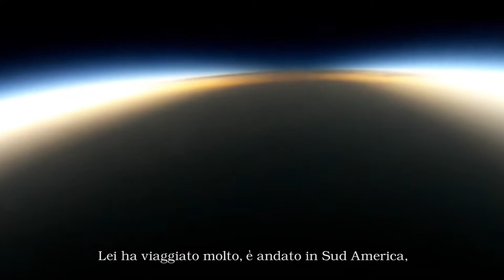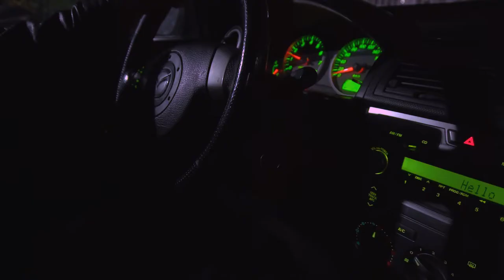IPERNOVA - capitolo 1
Ipernova è il progetto di un lungometraggio prodotto dal basso, iniziato in primavera 2017.

Partendo da un soggetto personale scritto tra il 2012 e il 2013 è stata realizzata una sceneggiatura di una narrazione fantascientifica. La pretesa a livello tecnico è quella di creare le suggestioni che la narrazione contiene, senza l'utilizzo di effetti speciali digitali ma con la ricerca di found footage, ovvero immagini di repertorio adatte.

Le riflessioni sulla natura della narrazione hanno portato alla necessità di dover inserire degli accenni di realtà all'interno della finzione: prima di tutto la regia segue le regole del cinema diretto, in secondo luogo lo stesso manoscritto redatto anni prima torna a far visita alla narrazione finzionale che segue la sceneggiatura.
Una mise en abyme in cui il protagonista scriverà la sua stessa storia.

La troupe è composta dagli attori del laboratorio teatrale Dopolavoro Stadera con sede al centro sociale Zam a Milano sud:
Vlad Scolari, Umberto Narduzzi, Davide Indovino, Luigi Vittoria, Irene Arpe, Deborah Boltri, Danilo De Giorgio, Tecla Annibali, Dina Mohamed, Giosuè Fracciolà e Simona Lenoci, più le varie comparse.

La produzione di Ipernova è strutturata orizzontalmente e non in verticale dove una persona detiene il potere e le altre, scendendo per la piramide, eseguono. Dalla scelta delle location reali e incontaminate (nel primo capitolo sono state scelte le nostre abitazioni e proprio il Collettivo Zam a Milano Sud), allo studio della sceneggiatura, il progetto apre i suoi spunti e le sue modifiche a tutti.

Per una questione di programmazione delle riprese abbiamo diviso il copione in capitoli: il primo è editato e con l'arrivo della primavera inizieremo le riprese del secondo per un totale di cinque capitoli che conferiranno in un risultato unico.
Un lavoro molto ambizioso che parla al cinema ponendogli dei quesiti a livello strutturale.

Milano
21/03/2018

Lorenzo Picarazzi

TRAMA:

Ipernova è un viaggio nella mente di Jim, persona solitaria che nasconde un passato turbolento. Circa trent’anni, tecnico informatico disoccupato, scrittore, figlio di famiglia medio-borghese, tossicodipendente moderato con accanto una banda di amici matti come lui. Il suo carattere sensibile vive in contrasto con il suo lato oscuro che in passato gli ha causato uno shock dal quale non si riprenderà più. Il film si apre nel momento in cui questi incubi del passato lo tormentano, tanto da non distinguere la verità dei fatti. Lo osserviamo lottare contro la realtà del suo inconscio nel viaggio onirico che compie durante l’assunzione del “siero”, una droga procuratagli dal suo fidato amico spacciatore, il dottor Duane. Il siero è capace di cambiare drasticamente l’aspetto del suo corpo: la speranza di Jim nel cambiamento fisico si mescola con il desiderio di un rinnovamento mentale, come un reset del sistema mnemonico, per eliminare il suo senso di colpa. Ma qualcosa non funziona.

Riprese
Lorenzo Picarazzi

Audio
Alice Bachmann

Montaggio
Lorenzo Picarazzi

Sound Design (da completare)
Alice Bachmann

Attori 1 capitolo
Vlad Scolari
Umberto Narduzzi
Deborah Boltri
Davide Indovino
Luigi Vittoria
Danilo De Giorgio
Tecla Annibali
Giosuè Facciolà
Irene Arpe
Simona Lenoci
Silvia Lammoglia
Fergy Artisan
Chiara Giordana
Giulia Mercu
Dario Dotti